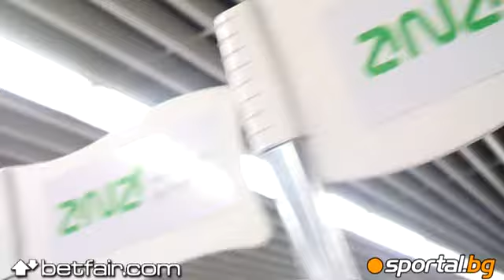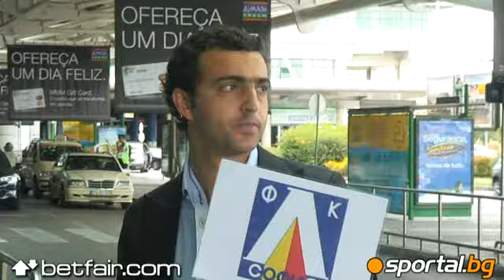Левски в Португалия